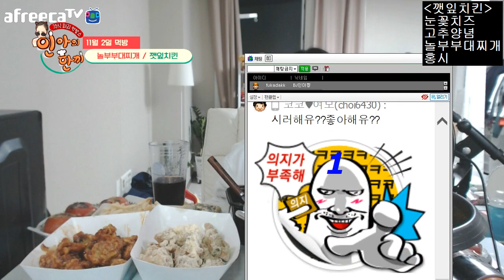151102 인아의한끼) 놀부부대찌개, 깻잎치킨, 눈꽃치즈, 고추양념, 홍시 Food show! Eating show